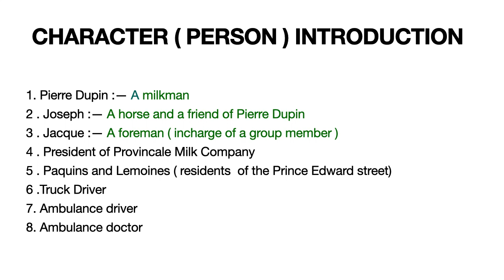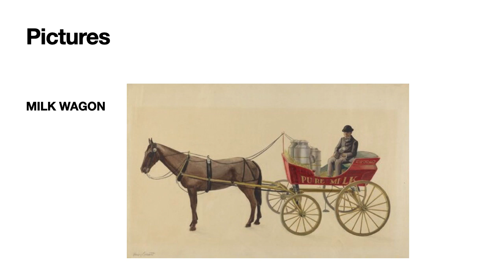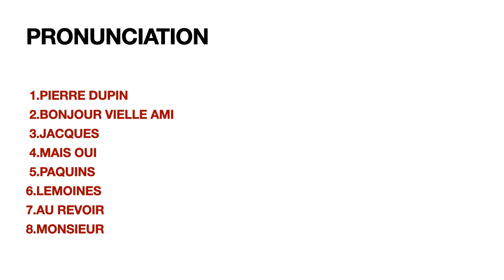Class 5 English 2 ch 3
Secret for two